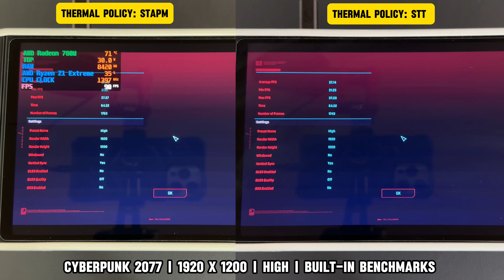Legion Go: STT vs. STAPM - Which One Provides Better Temps?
Please note that the performance test results provided are indicative and may vary based on individual hardware configurations, software settings, and environmental factors. The results should be considered as a general guideline rather than definitive performance expectations.

This Video And Channel Are For ENTERTAINMENT and EDUCATIONAL Purposes Only.

Legion Go Setting: Performance, 30W, Efficiency

Graphic Drivers & BIOS updates to the latest version
BIOS VRAM: 6GB